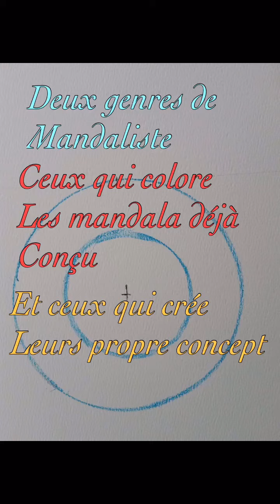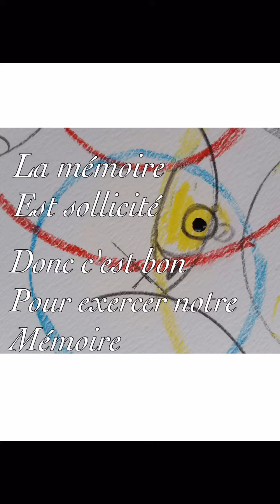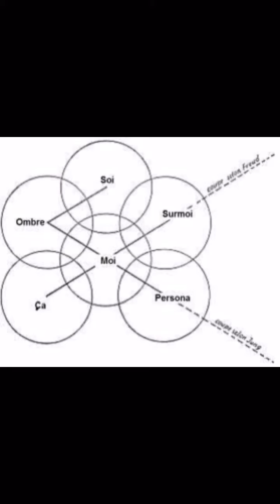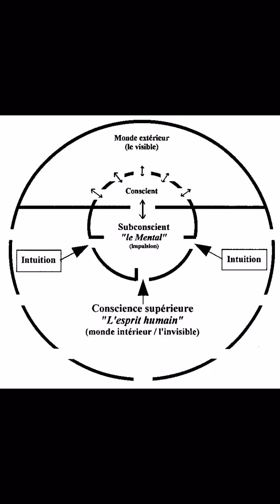Flipagram - juin 24, 2016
Mandat
Là
♫ Florent Pagny - Indiandeb / Le mur
Créé avec Flipagram